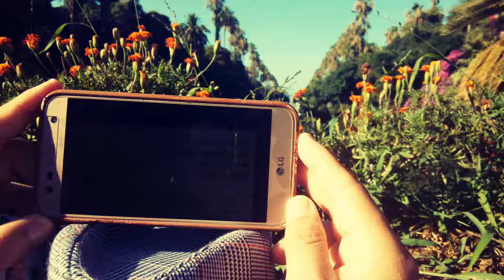ville d’Alger 31.07.2018